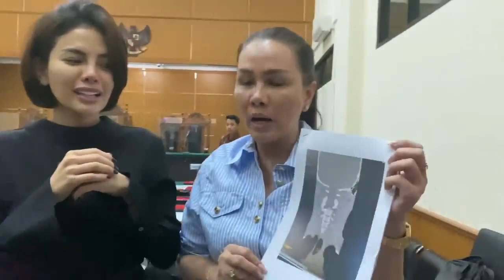Momen haru Nikita Mirzani bertemu Arkana, setelah beberapa minggu ditahan di polres Serang